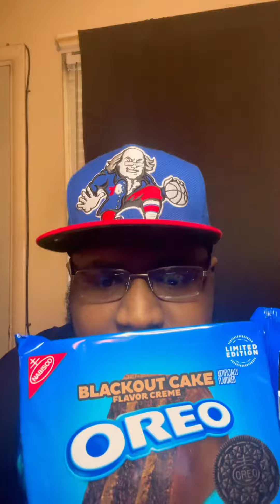Cord From GFAM Tries Blackout Cake Oreos!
If you have any suggestions on any food or snacks you would like for us try put them in the comment section below. Thank You 😊

Music and Editing was done on the Video Shop App